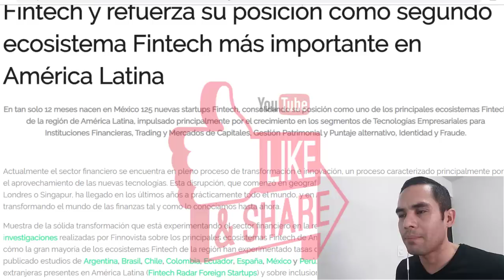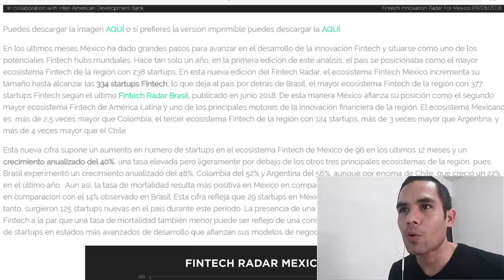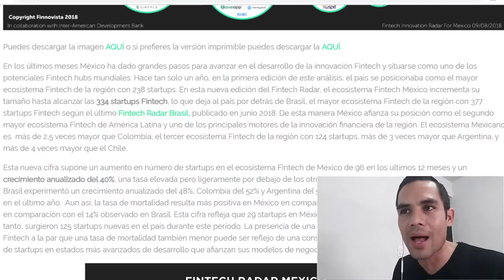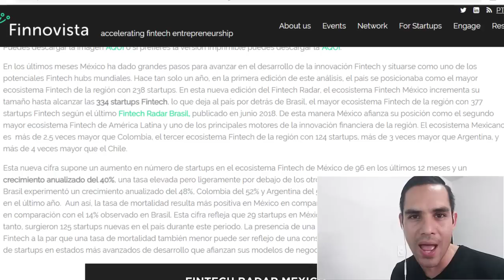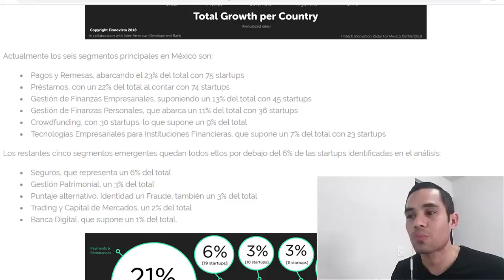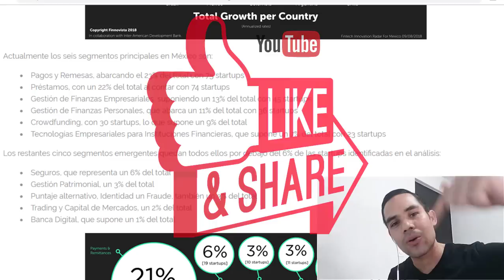REVOLUCION FINTECH EN AMERICA LATINA 2019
México supera la barrera de las 300 startups Fintech y refuerza su posición como segundo ecosistema Fintech más importante en América Latina

Actualmente el sector financiero se encuentra en pleno proceso de transformación e innovación, un proceso caracterizado principalmente por el aprovechamiento de las nuevas tecnologías. Esta disrupción, que comenzó en geografías con mercados financieros muy sólidos como Londres o Singapur, ha llegado en los últimos años a prácticamente todo el mundo, y en América Latina se encuentra ya en pleno crecimiento, transformando el mundo de las finanzas tal y como lo conocíamos hasta ahora.

En los últimos meses México ha dado grandes pasos para avanzar en el desarrollo de la innovación Fintech y situarse como uno de los potenciales Fintech hubs mundiales. Hace tan solo un año, en la primera edición de este análisis, el país se posicionaba como el mayor ecosistema Fintech de la región con 238 startups. En esta nueva edición del Fintech Radar, el ecosistema Fintech México incrementa su tamaño hasta alcanzar las 334 startups Fintech, lo que deja al país por detrás de Brasil, el mayor ecosistema Fintech de la región con 377 startups Fintech según el último Fintech Radar Brasil, publicado en junio 2018. De esta manera México afianza su posición como el segundo mayor ecosistema Fintech de América Latina y uno de los principales motores de la innovación financiera de la región. El ecosistema Mexicano es  más de 2,5 veces mayor que Colombia, el tercer ecosistema Fintech de la región con 124 startups, más de 3 veces mayor que Argentina, y más de 4 veces mayor que el Chile.